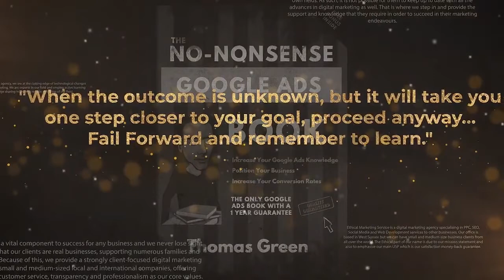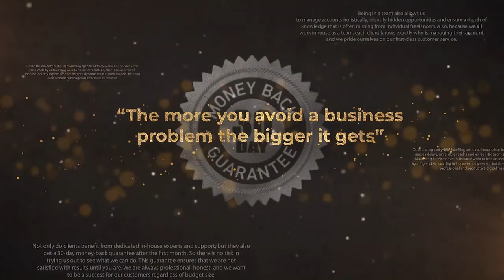#195 - Mergers & Acquisitions With Khalil Stultz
In this episode, I speak with Khalil Stultz on the topic of mergers, acquisitions, joint ventures and making your business desirable to a buyer.

★ Khalil's Bio: ★

Khalil is an investor and business growth strategist with extensive experience in partnering with, acquiring, advising, optimizing & quickly growing businesses (SMB to Enterprise) across 30+ industries in regards to growth strategy & implementation, internal optimization, non-personnel-focused cost reduction, M&A strategy, as well as advising on how to effectively navigate turn-around & restructuring scenarios

A Few Examples Are:
* Aiding a Transportation Company in adding ~$880k back to their net bottom line annually through financial engineering & vendor negotiations within 4 months.
*Helped a Service Provider in the Roofing Industry Add six-figures in Profit in New contracts through Optimizing Marketing within 6 Months
*Helped a Consulting Firm remove ~$12k per month in expenses through Vendor Re-negotiations as well as through Newly Created Barter relationships
*Grew a Marketing & Advertising Firm 240% in 4 Months by driving new, higher quality business via quickly building new strategic alliances and referral relationships
*Helped a Consulting Firm increase team efficiency by 300% in 3 weeks through restructuring & optimizing team infrastructure, without layoffs.

Khalil and his wife Precious have been married for 8 years and have three boys. He and his beautiful wife love traveling  just as much as they love lounging at the beach. Khalil also thoroughly enjoys dad jokes, all things Star Wars, & live music performance as a professional saxophonist.

👍 If you need help with digital marketing for your business, visit us

👍 VIEW OUR SOCIAL CAUSE 👍

If you become a new client of ours with one of the packages listed on the site, we will sponsor a child in a country where the need is the greatest and donate to support them with education, food and clean water.

At Ethical Marketing Service we will not only manage your Digital Marketing needs, but we’ll happily offer a money back guarantee

👍 PREFER TEXT? 👍

★ PODCAST LINKS ★

★ BOOKS ★

★ BE A GUEST ★

Episode Timestamps:
[0:00:43] Introduction
[0:01:34] What's your passion?
[0:03:26] The perception of an acquisition
[0:05:06] Do you help people with acquisitions?
[0:05:40] Examples of acquisitions
[0:09:13] The timeframe of an acquisition
[0:11:31] Financing in acquisitions
[0:16:55] Thoughts on shark tank?
[0:18:00] First implementation steps in acquisitions
[0:21:30] Being in a company you just acquired
[0:24:39] Making your business appealing to a buyer
[0:28:33] Getting started with an acquisition
[0:30:26] Any deals in the pipeline?
[0:32:08] What are your goals?
[0:33:13] How do people connect with you?

Thomas